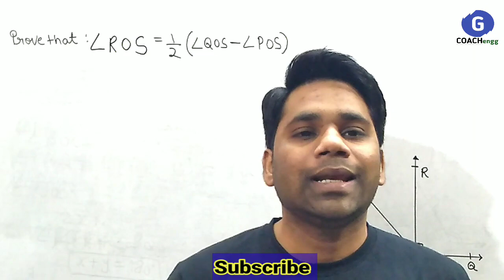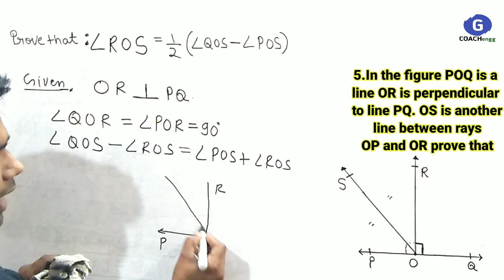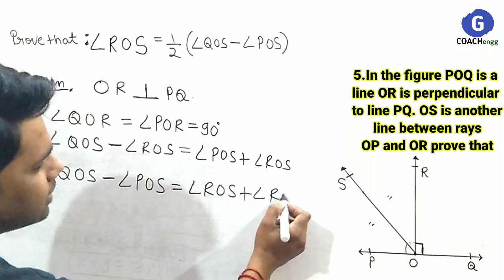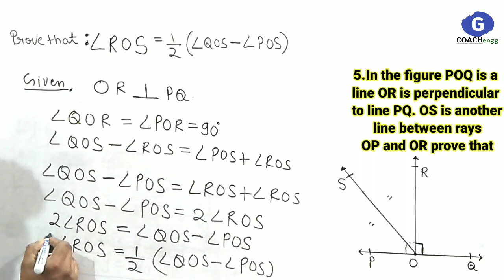exercise 6.1 class 9 maths | exercise 6.1 class 9 question 5 | lines and angles class 9 ex6.1 q5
your queries -:
lines and angles class 9 ex6.1 q5
exercise 6.1 class 9 5th sum
exercise 6.1 class 9 3rd sum
lines and angles class 9 ex6.1 q6
lines and angles class 9 ex6.1 q3
lines and angles class 9 ex6.1 q2

                     "Number system"

                    " coordinate Geometry "

             "Linear Equations in 2 variables "